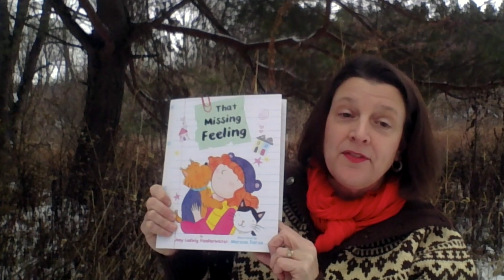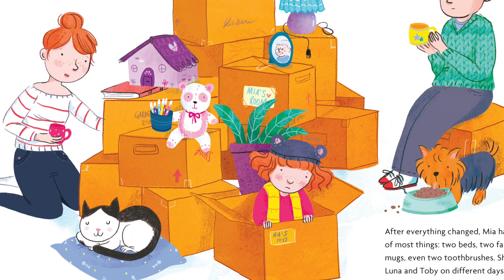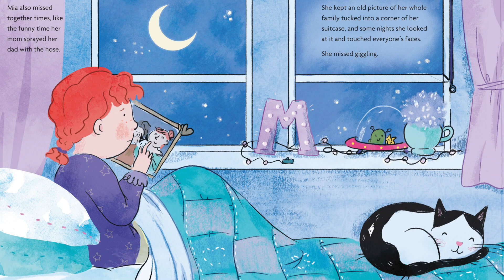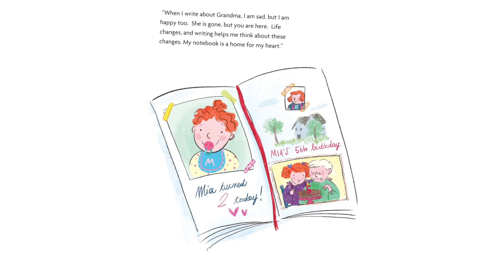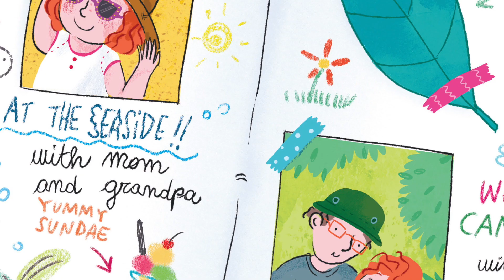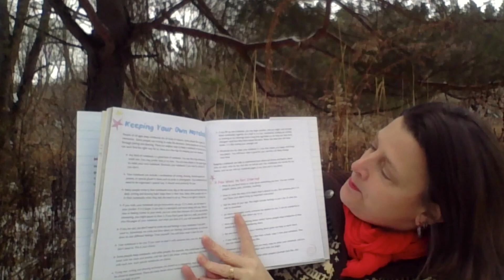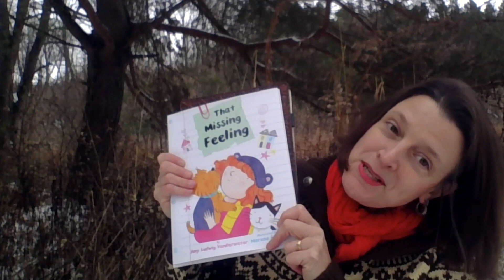Magination Press Storytime Amy Ludwig VanDerwater reads That Missing Feeling